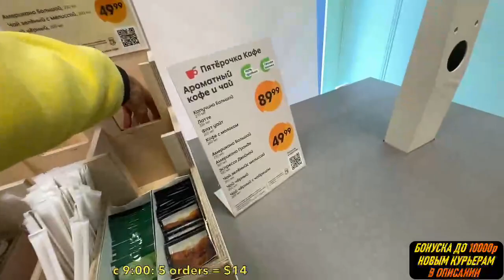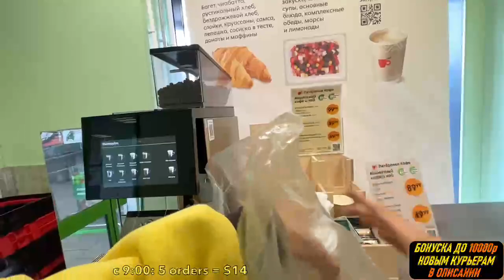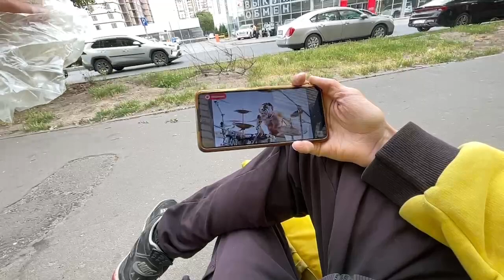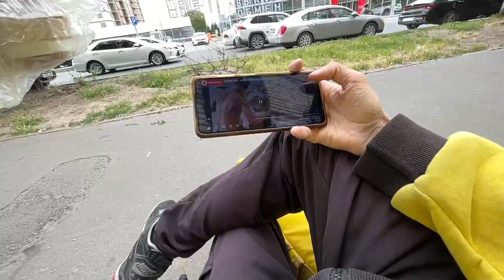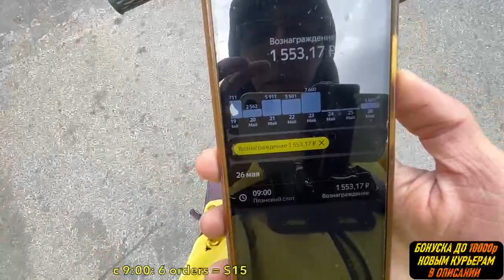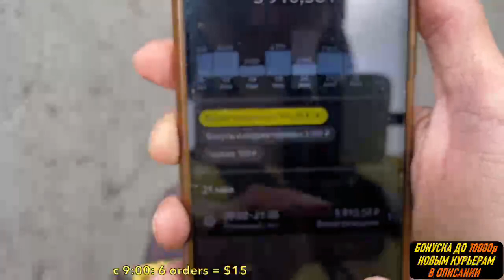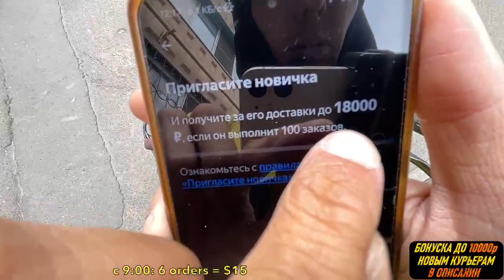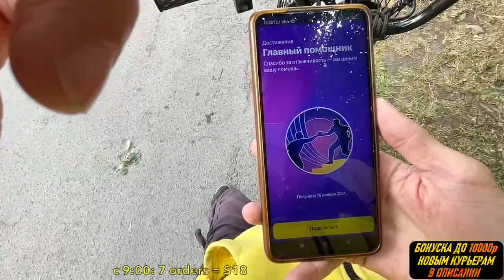Яндекс Еда - бонуска до 10000р